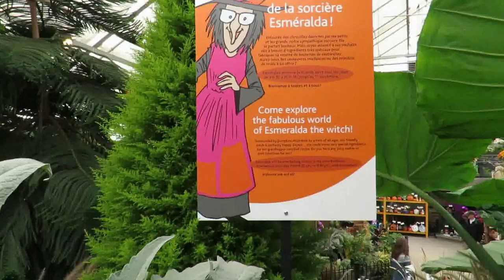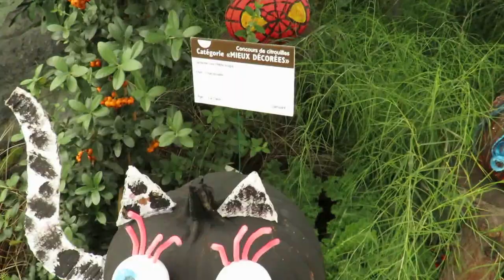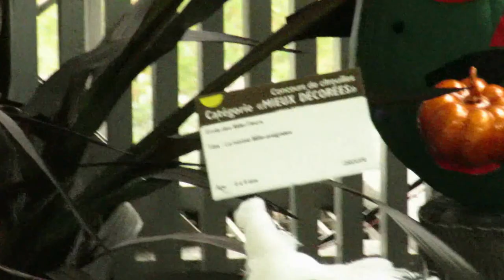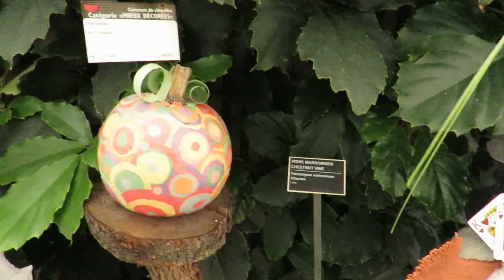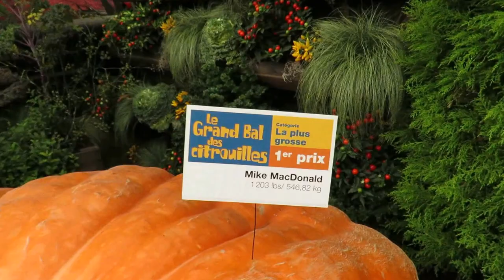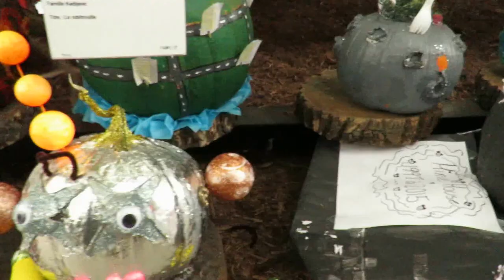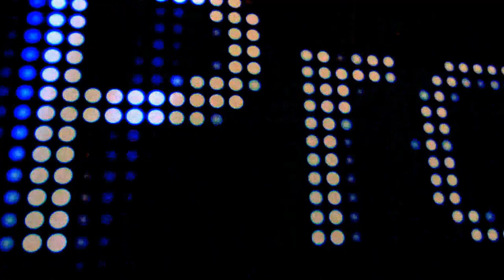Les Citrouilles d'Esméralda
En allant voir les lanternes j'ai eu le flash que je pourrais aussi vous présenter les citrouilles décorées dans une des serres du Jardin Botanique. Il y en a dans tous les styles et cet évènement est un succès avec les enfants. Mais je ne croyais pas au début qu'il y en avait tant que ça! Des centaine et des centaines. Ce qui fait que même si je passe a une vitesse qui ne laisse le temps de s'y attarder, malgré tout la vidéo fait 17 minutes! Bon visionnement :)